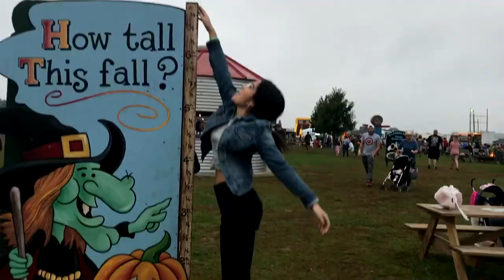Philadelphia Fall Lookbook 2018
Philadelphia Fall Street Style Fashion Vlog!

Hey guys!! Hope you like the lookbook! If you like some of the stuff I'm wearing there's some links for each outfit down below. Much love xx

OUTFIT 1:
Shirt: (No Link)
Pants: Old Navy (No Link)

OUTFIT 3:
Shirt: Champion (Thrifted)
Bag: American Eagle Outfitters (No Link)
Necklace: American Eagle Outfitters (No Link)

OUTFIT 4:
Sweatshirt: World of Disney - (No Link)

OUTFIT 5:
Shirt: Thrifted

OUTFIT 7:
Shirt: ASOS (No Link)
Tights: Target (No Link)
Socks: Old Navy (No Link)
Earrings: Khol’s (No Link)

Morph - Twenty One Pilots
(Fueled By Ramem)

Homecoming - Josh Ritter
Far Hills Cider - VHS Collection
Waiting Here (Zwette Remix) - Jake Isaac
Like Real People Do - Hozier